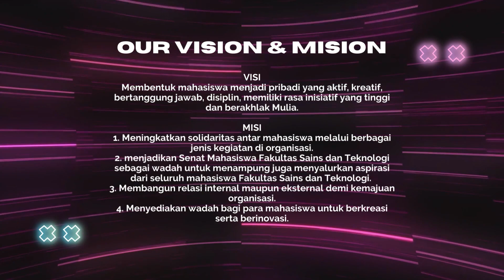Profil Senat Mahasiswa (SEMA) Fakultas Sains & Teknologi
Buddhi Dharma University Official Channel YouTube.